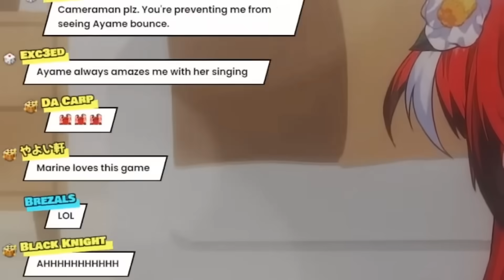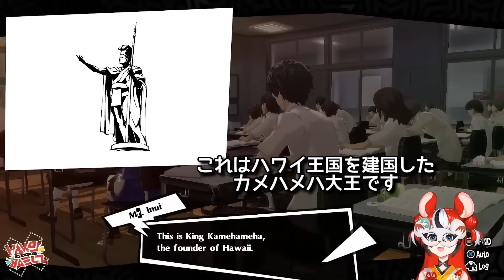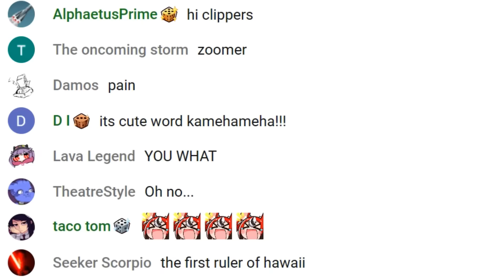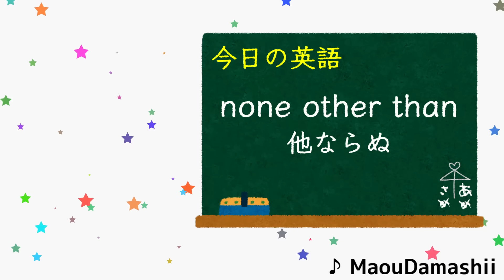視聴者の心にダメージを負わせるZ世代すぎるハコスベールズ【ホロライブ切り抜き】